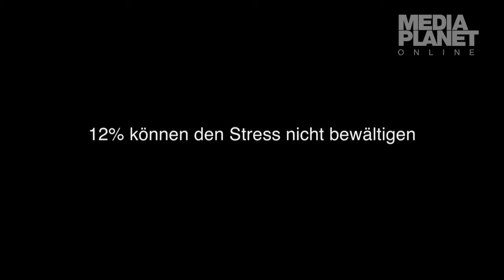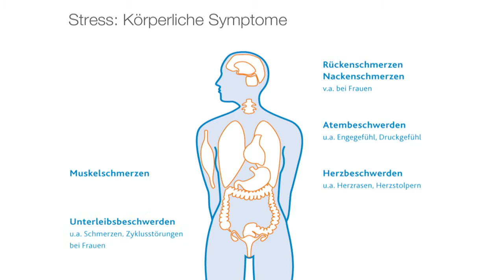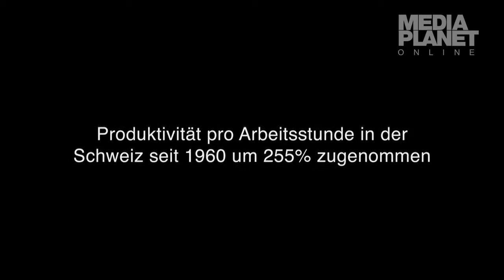Stressprävention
Stressprävention wird im Privat- und Arbeitsleben immer wichtiger. Erfahren Sie hier welche Checks für Sie selbst oder Ihre Mitarbeiter möglich sind.